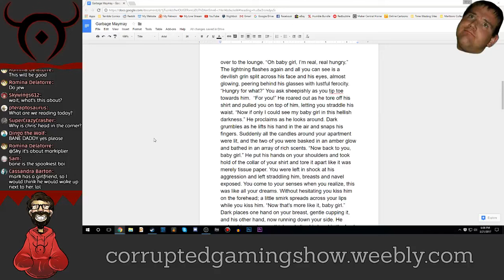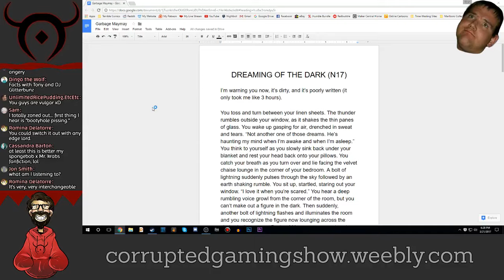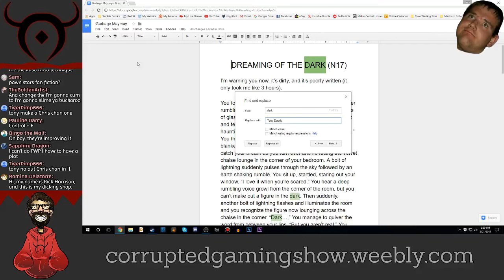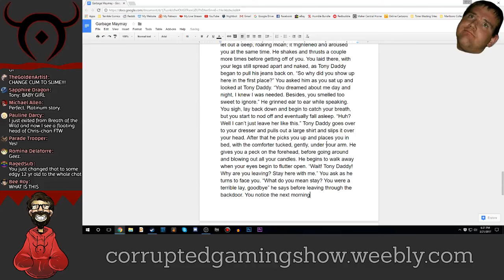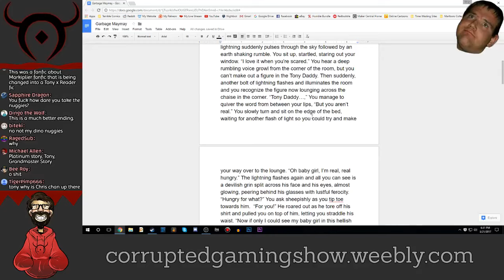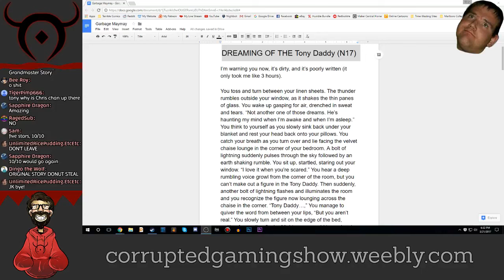Fan Fiction Reading | Part 2 (DREAMING OF THE DARK [N17])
Dreaming of the Dark (N17)
A lovely little tale about a girl, a dark figure, and a night they'll both never forget.
Nah, for real, it's a god damn Darkiplier porn fanfic. Come shares some laughs with DJGlitterbunz and I!